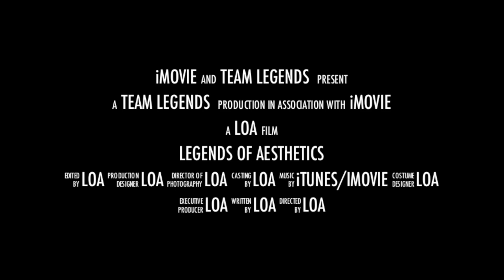Legends of Aesthetics - Matt Ogus Body Transformation